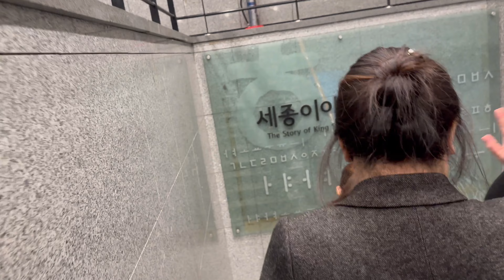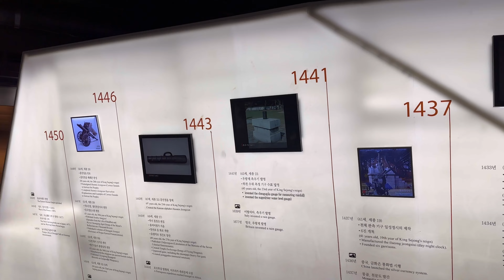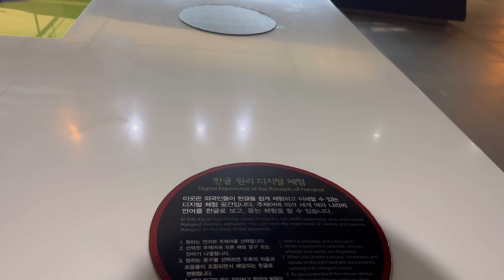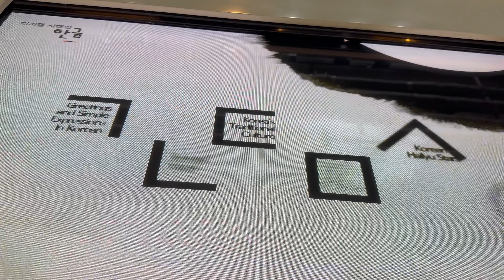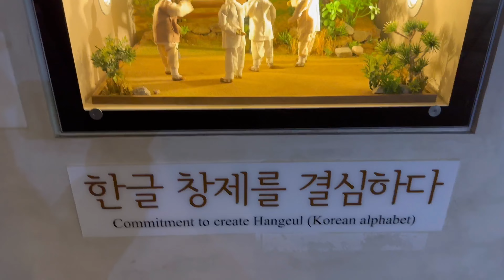🇰🇷Korea vlog | Evening in Seoul 🤩| Vegan food In Korea | Gwanghwamun | Indian🇮🇳 in Korea🇰🇷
Every famous place I visit in Korea, I get surprised by the technology being used here!
Mixture of history and technology at the museum I saw today was very mind blowing.

Evenings in Seoul are very beautiful and lively. Being at the location where K drama series was filmed was a great experience.

Watch previous video, where you will see beautiful Korean Palace